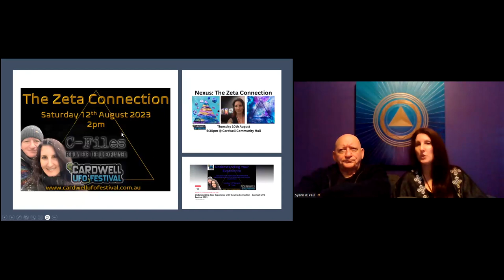Visionary Art by Syann Hamden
Syann began to develop as a deep trance medium, working with Spirit people in her late teens, and has slowly developed a working relationship with the extraterrestrial Zeta race over the last 15 years (see her work with Paul Hamden in the Zeta Connection). Working in a lightly-altered state, the Zetas often work through Syann to produce ‘channelled’ art. As she paints, the Zetas embed the imagery she creates with their energy. More recently, this process has also been used by the Arcturian race to do the same.

Her channelled paintings generally take one of two forms – highly constructed, in which a very specific image is given, that until drawn, will not leave her mind, much like a song that replays continuously in your mind. The energy is embedded into the symbology that is given. The other is a free-form, intuitive style of painting, in which the energy is embedded during the flow of the creation process.

Syann receives commissions from all around the world for her channelled paintings – each painting is uniquely conceived for the individual; the energy embedded then serves to act as a connection tool to the person's point of origin race.